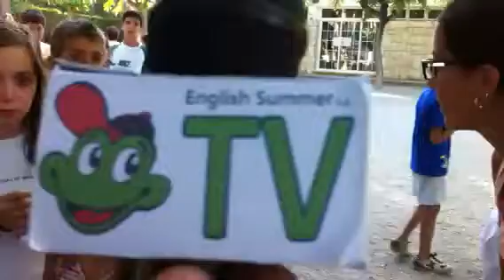Snack Time in Tamarit - Campamentos de verano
Los niños llegan cansados de las actividades de la tarde y esperan ansiosos su merienda.